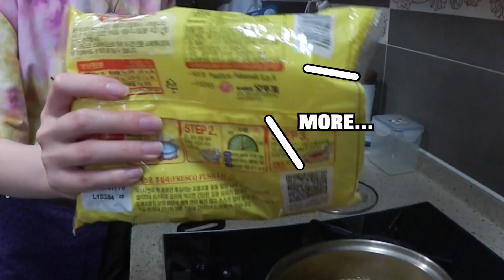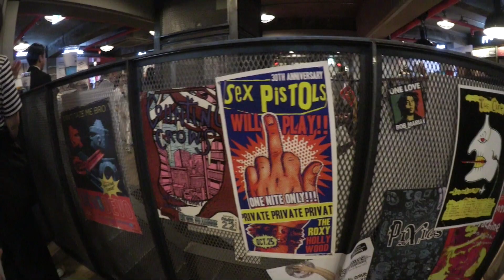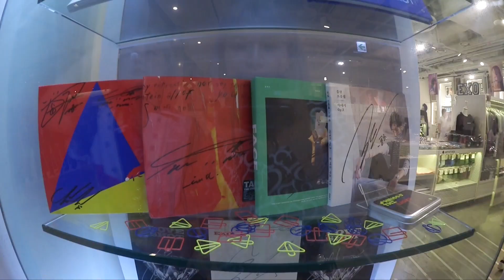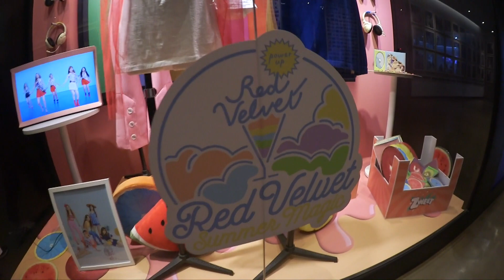DTV.01: SM Entertainment Cafe, Cooking Vegetarian Cobb Salad, Fashion Events | Q2HAN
Country: South Korea
State/Province: ChungcheongNam-Do
City: Gongju-City
Address: Hanjeok2-gil 51-14 WooNam First-Vill 104-#701
Post Code: 32569

◐ LOCATION ◑

   ＼ 513 Yeongdong-daero, Samseong il-dong, Gangnam-gu, Seoul

◐ ON US ◑

   ＼ Please DM him for reservation
   ＼ 38 Gangnam-daero 102-gil, Yeoksam il-dong, Gangnam-gu, Seoul

◐ PRODUCTION ◑